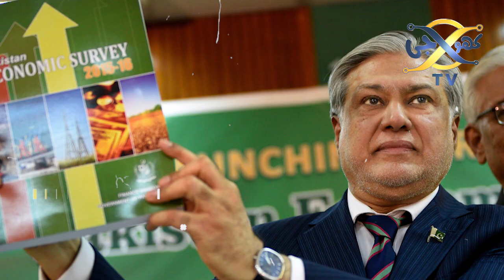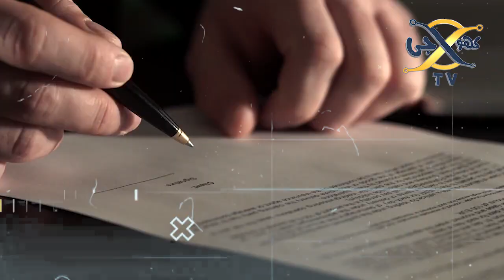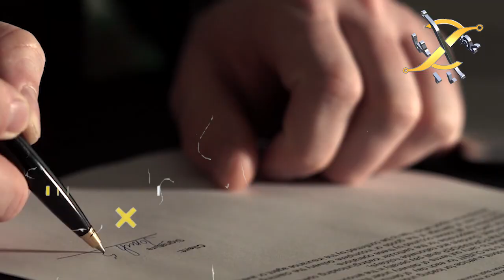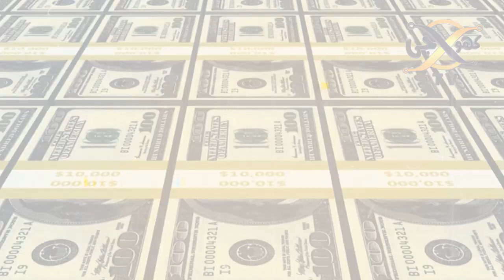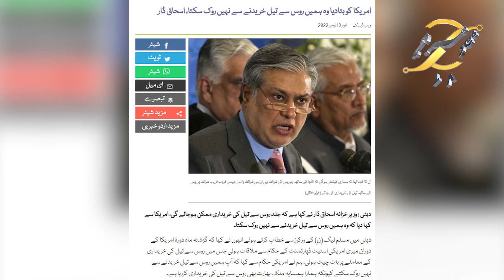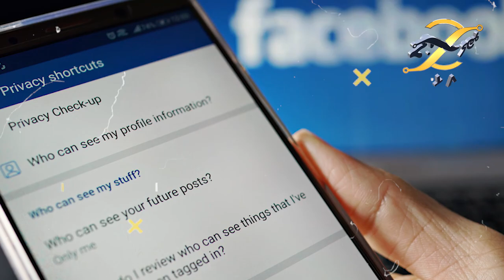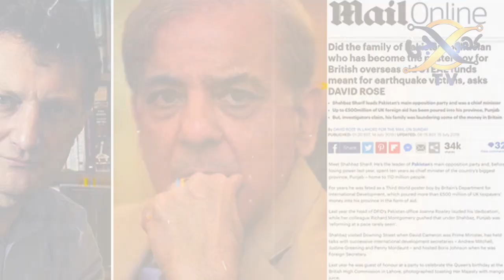T20 World Final | Did Final Match A Fixed ? | Pakistan vs England | KHOJI TV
T20 World Final | Did Final Match A Fixed ? | Pakistan vs England